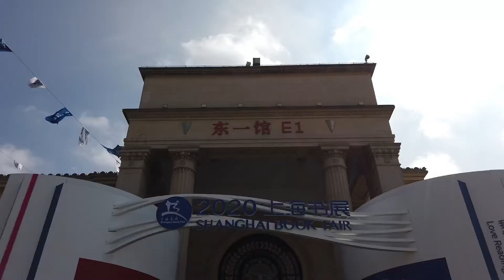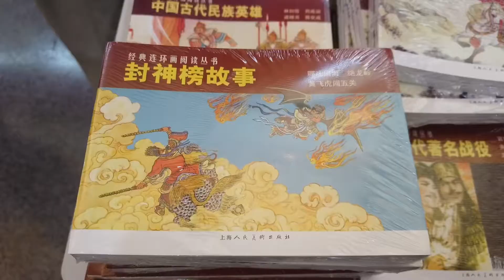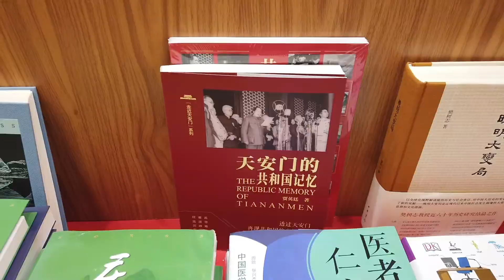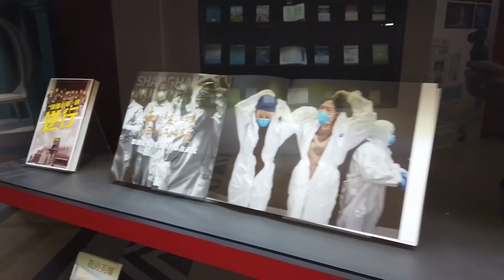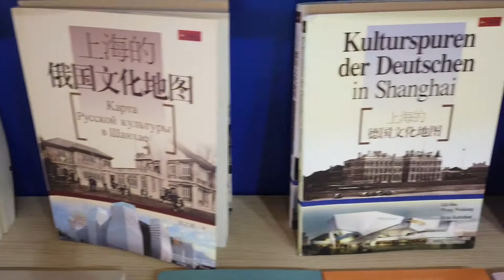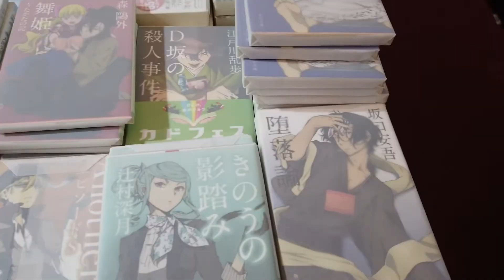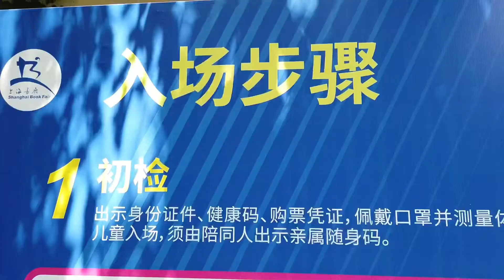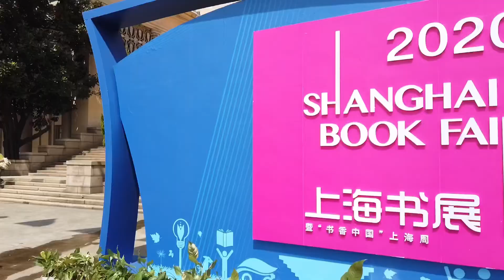Shanghai Buchmesse 2020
Vom 12.-18. August 2020 war hier in Shanghai Buchmesse und ich nehme euch mit - Viel Spaß!